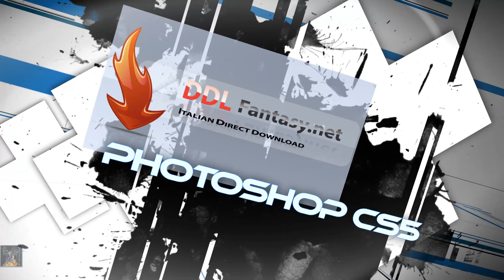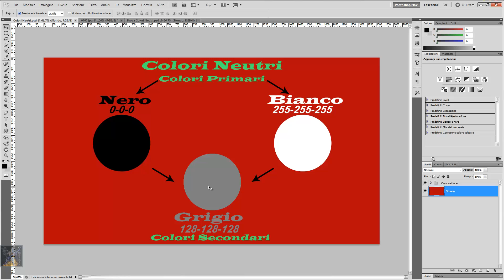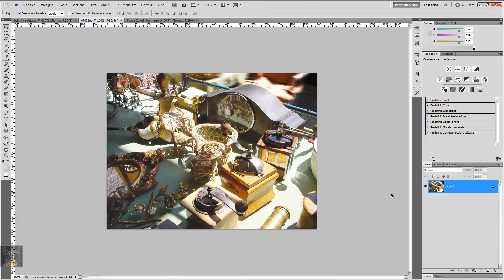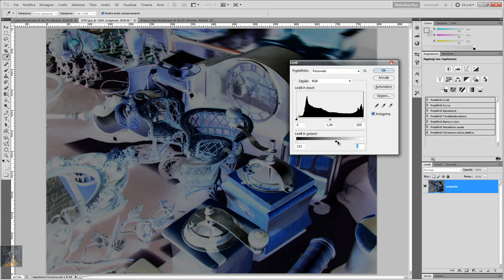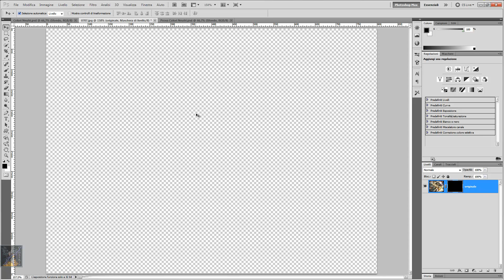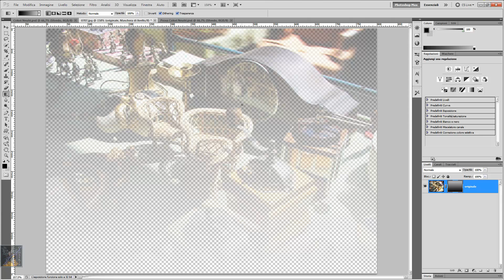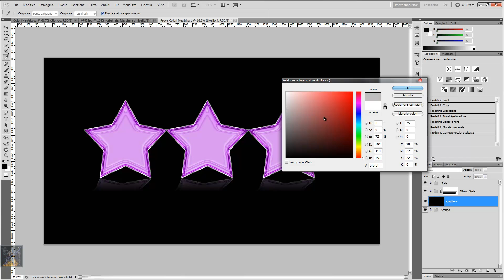"A Tutta Grafica" (Photoshop CS5, I Colori Neutri)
I concetti dei Colori Neutri in maniera basilare